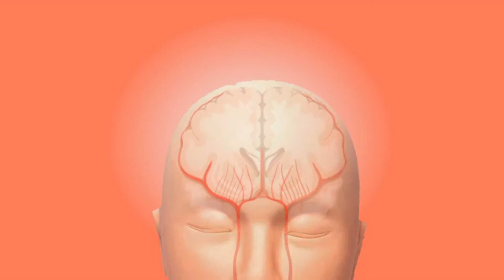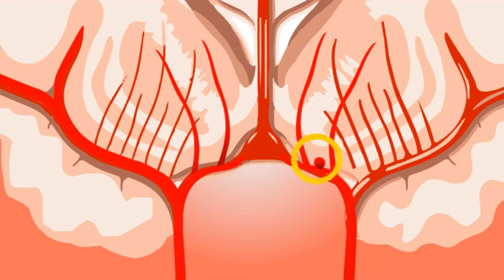अर्जुन की छाल के फायदे | Benefits of Arjun Chaal in hindi | Benefits of Arjun Tree Bark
अर्जुन की छाल के फायदे | Benefits of Arjun ki Chaal in hindi | arjun ki chal in hindi | अर्जुन का पेड़ और उसकी छाल के फायदे | Benefits of Arjun Tree Bark |  Arjun Chaal Ka Kadha aur Fayde |

यह चैनल आयुर्वेद, स्वास्थ्य लाभ और घरेलु नुस्खे की  जानकारी  के लिए है।